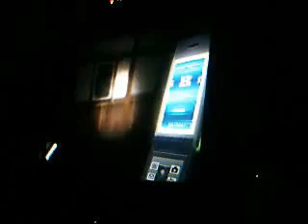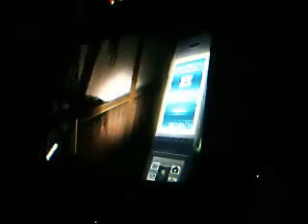Let´s celebrate Birthday [Play "Calling" at night] Part 9 GERMAN